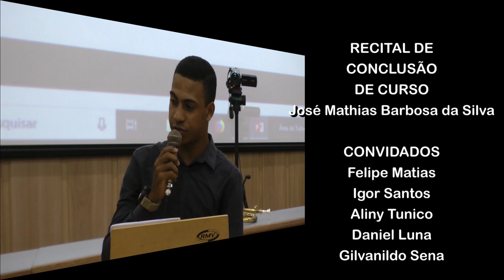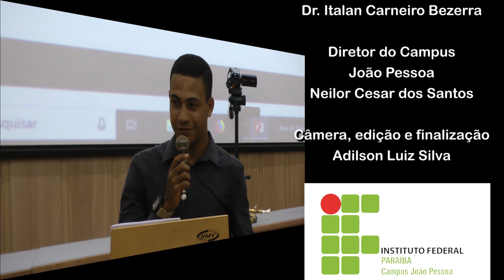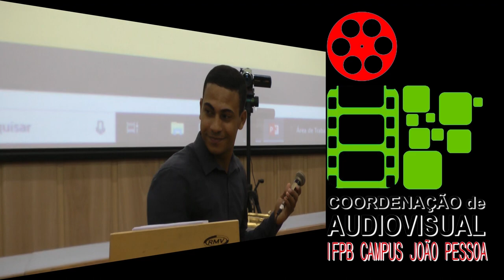Recital de Conclusão de Curso 2019: José Mathias Barbosa da Silva | IFPB Campus João Pessoa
Recital de Conclusão do aluno do Curso Técnico em Instrumento Musical José Mathias Barbosa da Silva, realizado em 22 de fevereiro de 2019 no Auditório José Marques do IFPB Campus João Pessoa.